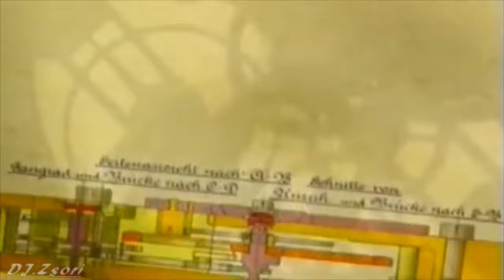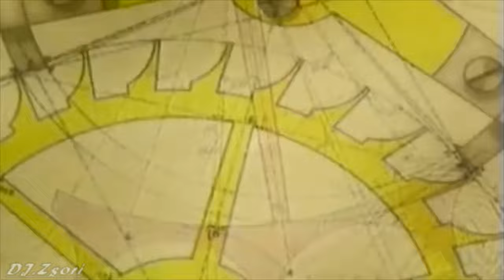Js16 - Stomp To My Beat (1998) Official Music Video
lyrics :
Happy people stompin' to my...
Stompin' to my beat, you
Stompin' to my, stompin' to my
Stompin', stompin', stompin', stompin'
Happy people stompin' to my beat, you
To my beat, you stompin' to my beat
My beat'll come storming in
Pumping, pumping
Pumping, pumping
Pumping, pumping
Pumping, pumping
Stompin', stompin', stompin', stomp
Pumping, pumping
Pumping, pumping (all night)
Happy pe— happy pe—
Hap-happy people stompin' to my
Stompin' to, stompin' to
Stomp-stompin' to my beat, you
Stompin' to my
Stompin' to my
Stomp-stompin' to my
Stomp-stompin' to my
Happy people stompin' to my beats, you bet!
To my, to my, to my, to my beats, you bet!

Performer: Jaakko Salovaara
Album: Stomping System
Year of publication: 1998.
Genre: Dance/Electronic